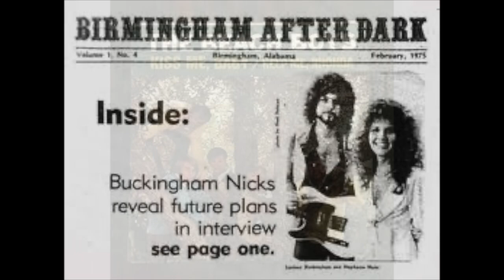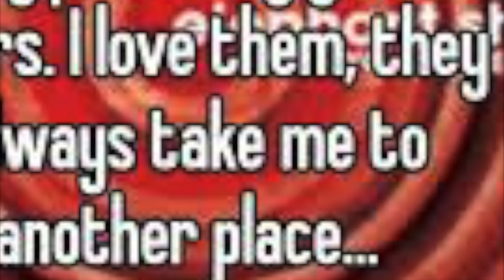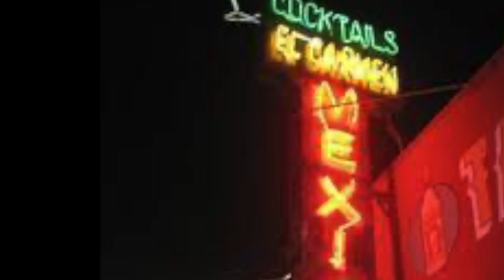Libbytown - The Ballad of Buckingham Nicks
This is the story of Lindsey Buckingham and Stephanie Nicks, two teenagers
who met at a high school event in Atherton California, the wealthiest neighborhood in the USA,  in 1966. Based on the facts(??) found on their Wikipedia page we wrote and performed this original piece of music and do hope you enjoy it. All images courtesy Google Image search.

Recorded by Todd Hutchisen at Acadia Recording Company, Portland Maine
Mixed by Jon Wyman at This Sounds Good
Mastered by Adam Ayan at Gateway Mastering
Joe Brien - vocals, guitars
Jane Brien - vocals
Steve Davis - backing vocals
Nina Hope - backing vocals
Drew Wyman - bass guitar
Todd Hutchisen - organ
Dave Ragsdale - drums